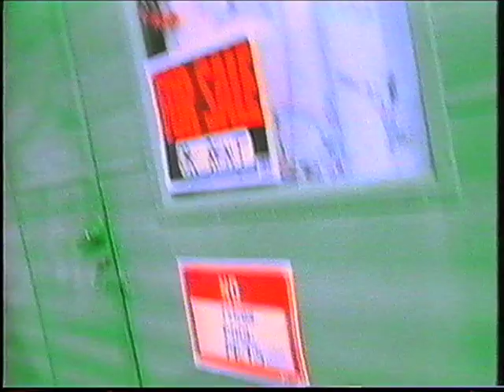King of the Road H 264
Filmed on a shoestring budget, with his long time friend Flea lending his 'Fleaness' to the clip.  This video is a shining example D.H. PELIGRO'S prolific and whimsical versatility and talent.

D.H. PELIGRO has been a heavy-hitter in the formative years of PUNK since 1978 as both drummer for DEAD KENNEDYS, and RED HOT CHILI PEPPERS.  D.H.  PELIGRO also beat the skins during a European tour with NAILBOMB (featuring members of SEPULTURA, FUDGE TUNNEL, FRONT LINE ASSEMBLY, and NEUROSIS), and is currently the frontman of his own menacing group simply known as PELIGRO.